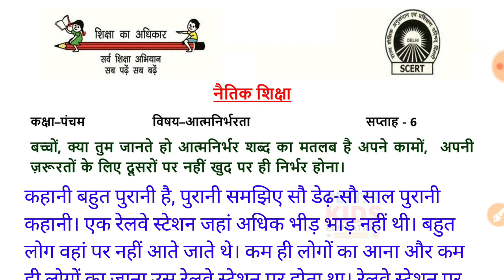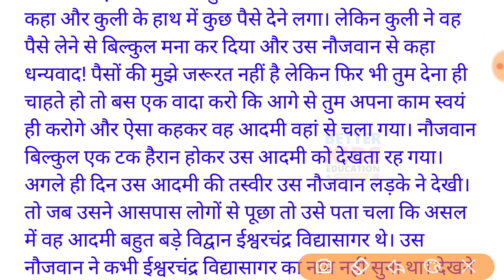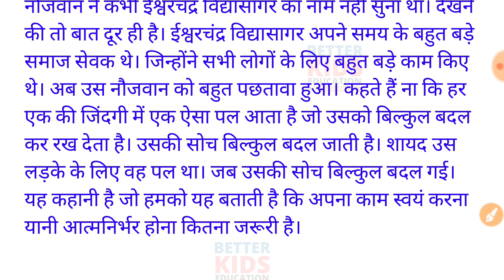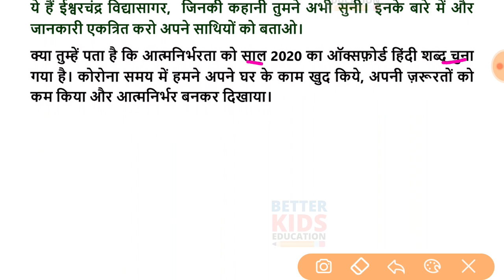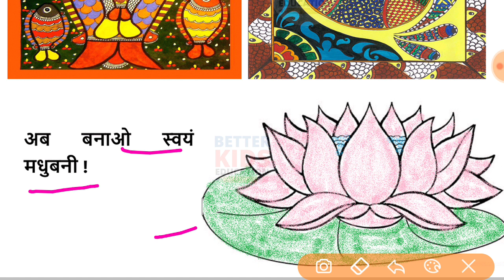EDMC Class 5 Moral Values Week 6 Worksheet 6 Self Reliance (आत्मनिर्भरता) नैतिक शिक्षा with solution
Class 5 Moral values Week 6 Worksheet 6 EDMC नैतिक शिक्षा worksheet with solution

SCERT Worksheet 6 Class 5 Moral values नैतिक शिक्षा worksheet with solution
SDMC Worksheet 6 Class 5 Moral values नैतिक शिक्षा worksheet with solution